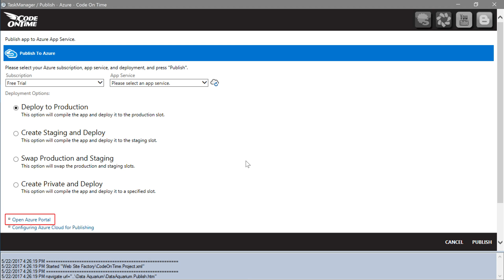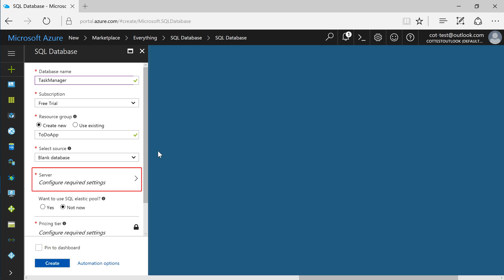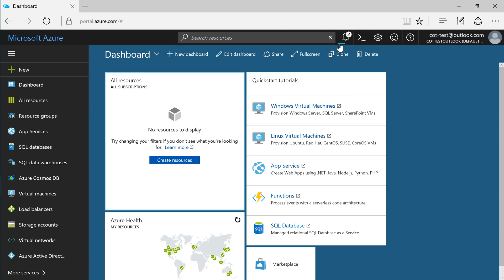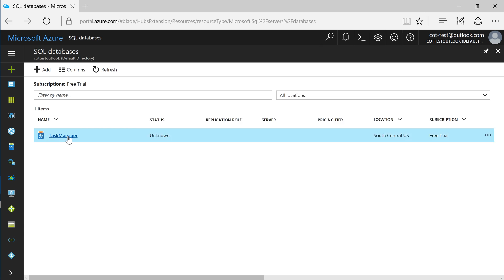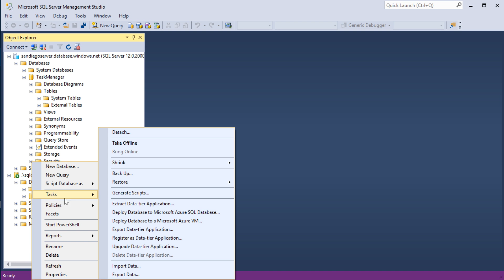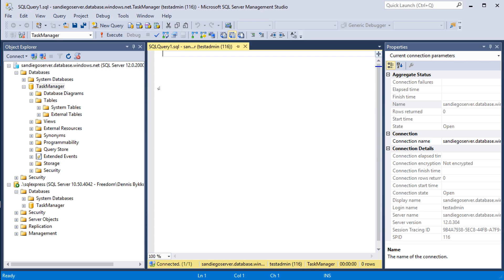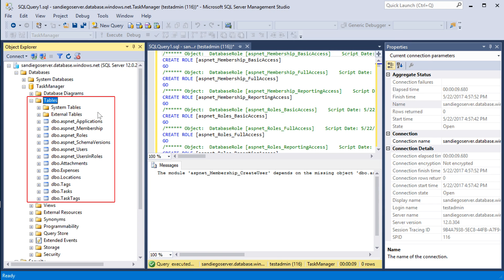ToDo App Episode 13: Cloud Database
An application deployed to Microsoft Azure is typically configured as Web App. The deployment infrastructure of Web App includes an Internet-facing App Service and Database Server. In this episode we will set up a database server and transfer development database schema to the cloud database.